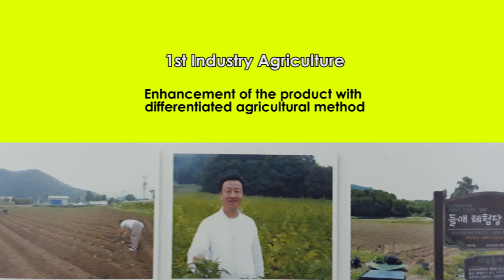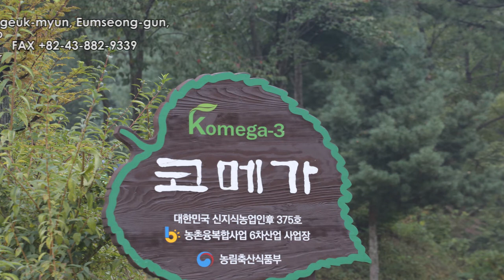MYANMAR MYANKORE PRODUCTION